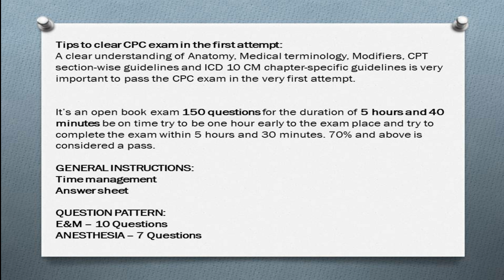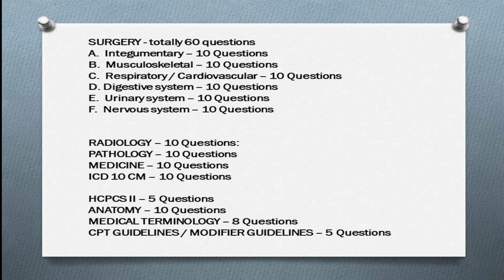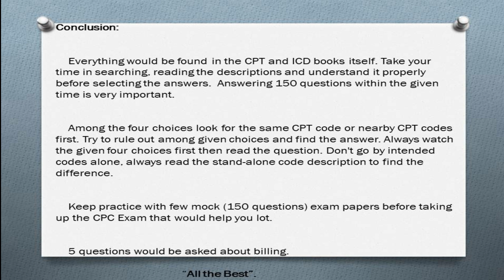Tips for passing CPC exam in first attempts|| Malyalam medical coding ||Alephmed